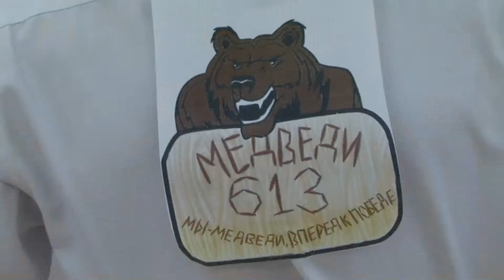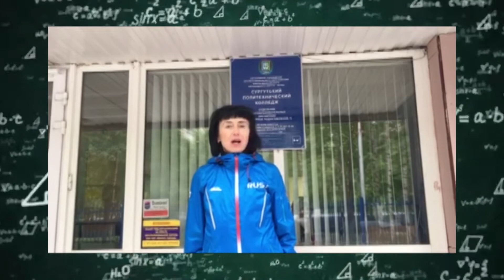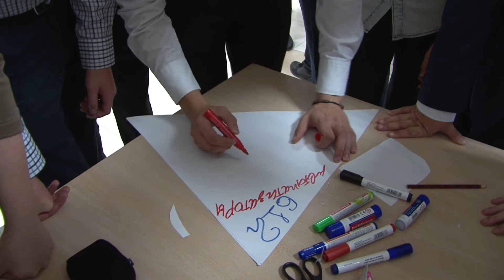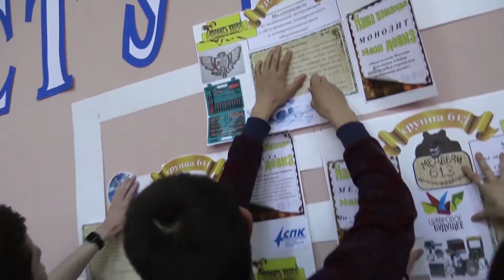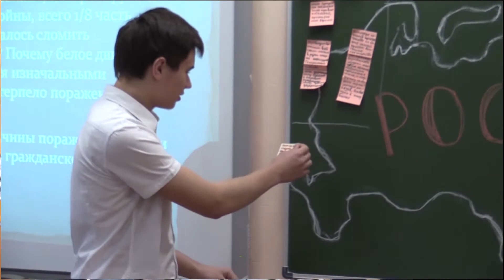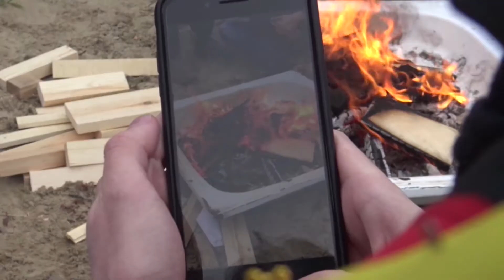Последний звонок в СПК 2020!